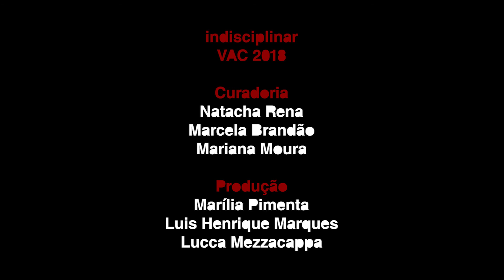VALÉRIA BORGES - Comum | Público: Monólogos 7x7 (01/02/18)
COMUM | PÚBLICO: MONÓLOGOS 7X7
VAC 2018

Seminário para discutir a produção do comum em tempos de ameaças à democracia. Serão abordadas questões sobre geopolítica; globalização desigual; atuação dos mecanismos transnacionais na fragilização do público; soberania nacional e popular; redes de movimentos sociais e universidades em defesa do que é público e do que é da ordem do comum.

Ficha Técnica

Curadoria: Natacha Rena, Marcela Brandão, Mariana Moura
Produção: Marília Pimenta, Luis Henrique Marques, Lucca Mezzacappa